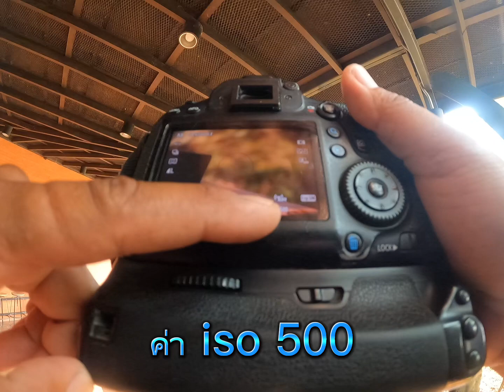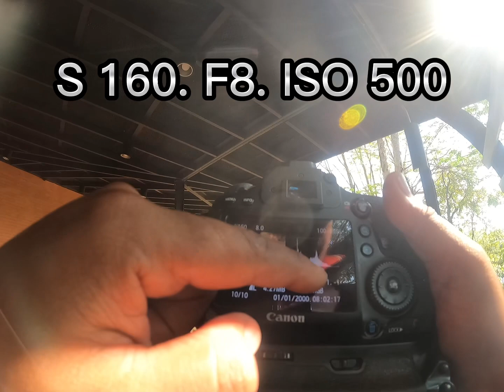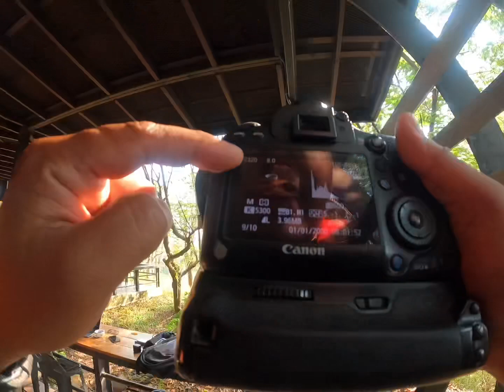ตั้งค่ายังไง ถ่ายภาพแก้วกาแฟ